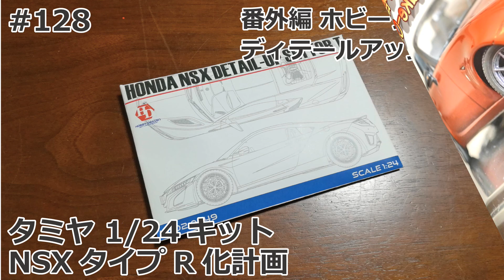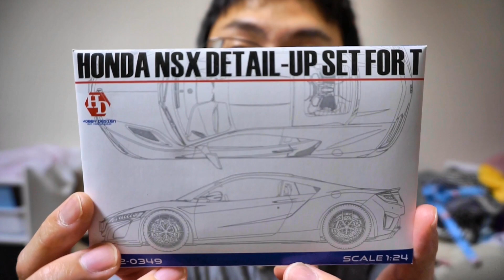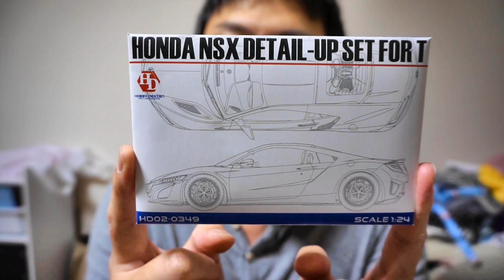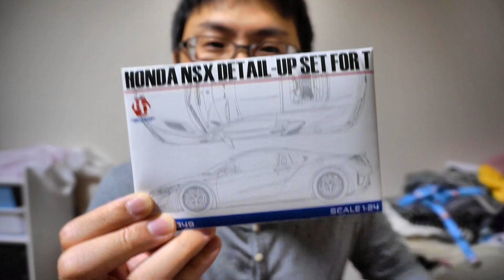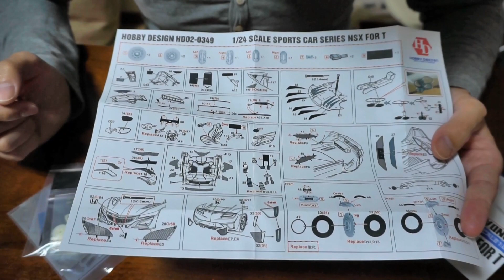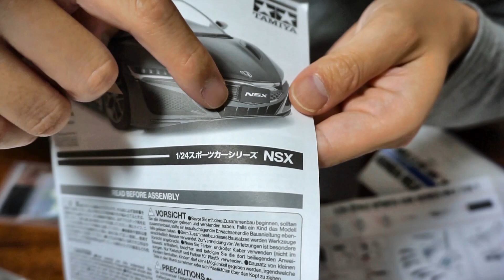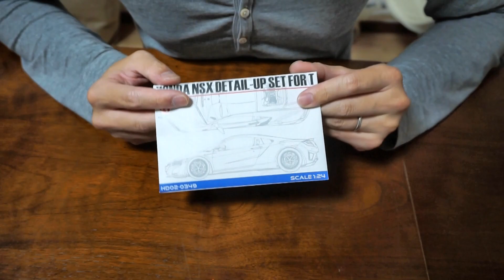【初心者モデラー】TAMIYA NEW NSX TYPE R Project 番外編 社外ディテールアップパーツ 【制作日記#128】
雨で作業が進まないので本日は番外編。
視聴者さんから教えていただいたホビーデザインのディテールアップセットを買ってきたので中身をご紹介！(組み込むとは言ってない)

タミヤ 1/24 スポーツカーシリーズ No.344 ホンダ NSX

使用機材
タミヤ エアーブラシシステム No.38 スプレーワーク ペインティングブースII シングルファン 74538↓

タミヤ エアーブラシシステム No.22 スプレーワーク ペインティングスタンドセット 74522↓

カメラ：SONY α5100/SONY HDR-AZ1